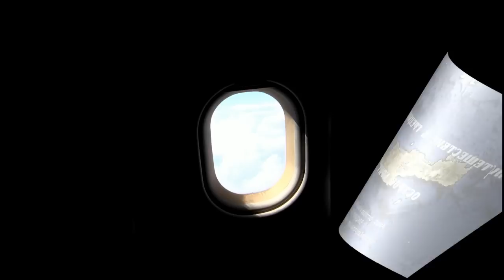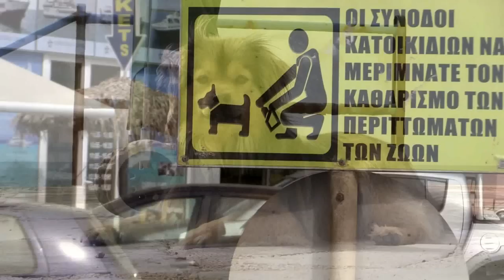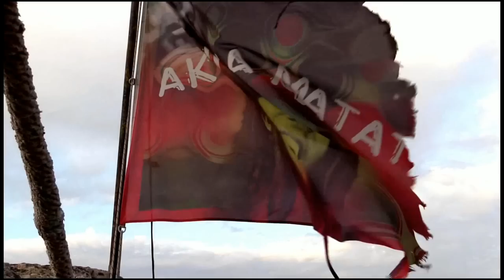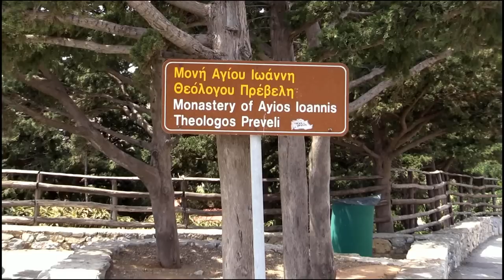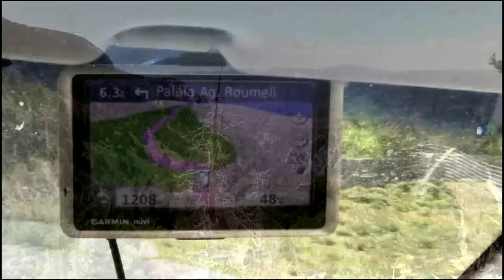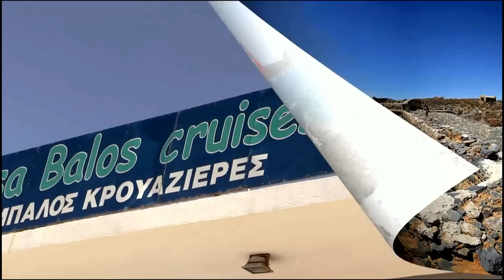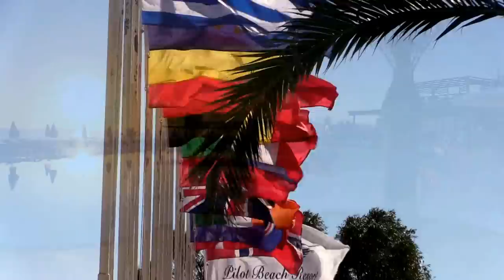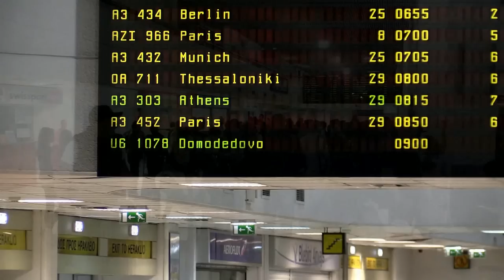о. Крит: Что посмотреть за неделю | Crete: What to watch for the week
В конце апреля месяца 2016 г. я совершил автопутешествие по о.Крит. Двигался от аэропорта г.Ираклион по часовой стрелке, исходя из того, что запад острова - однозначно более насыщен интересными местами и поэтому я оставил его "на десерт".
Этот большой фильм рассказывает о моем недельном путешествии по о.Крит (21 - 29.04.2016г.). 7 дней я двигался на арендованном автомобиле, а последний - 8-ой день, мы отдыхали в отеле "Pilot Beach Resort".
В результате, мной смонтировано более 20 небольших фильмов об интересных местах, городах, пляжах острова.
А в этом - более чем 90-минутном фильме - все объедено в один большой.
Вы можете посмотреть мой видео-рассказ об острове, как в таком исполнении, так и просматривая отдельно небольшие 3-5-минутные ролики.
Если у Вас есть вопросы - не стесняйтесь - спрашивайте - с удовольствием отвечу Вам!

P.S. Мой примерный маршрут по о.Крит:
Из запланированного мне, к сожалению, не удалось совершить пеший маршрут по великолепному Самарийскому ущелью. Я просчитался, подумав, что полдня мне хватит на его осмотр, но, логистика передвижения там такова, что нужно планировать – день или ехать с организованной группой! Я же, приехав к входу в Ущелье в обед, понял, что не смогу вернуться к вечеру. Ну что же – есть великолепный повод – вернуться на остров вновь!  